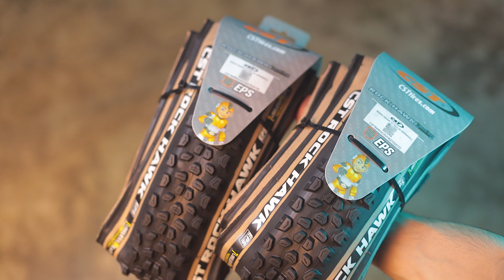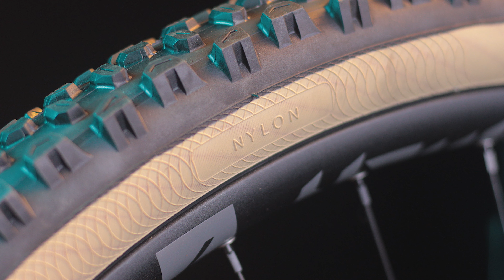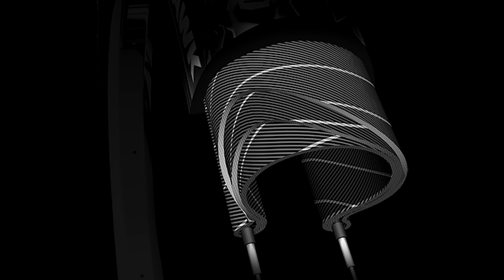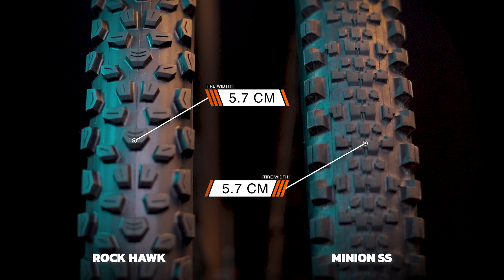MAGANDA BA TONG CST ROCK HAWK | 4EVER BIKE NOOB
SA VIDEO NA ITO TIGNIN NAN NATIN KUNG MAGANDA BA ANG GULONG NA ITO CST ROCK HAWK

PRODUCT LINKS